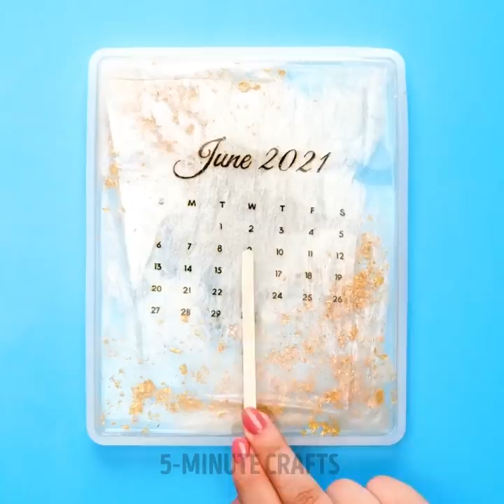Most Adorable DIY Jewelry Ideas And Mini Crafts With 3D-Pen, Glue Gun, Resin And Polymer Clay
TIMESTAMPS:
00:00 Clay butterfly
00:25 Glitter glue mermaid's tail
01:05 Glowing epoxy drop pendant
02:42 Lipstick jewelry holder
03:00 Unicorn phone case
04:12 Rainbow clay earring
05:16 Mini glue raspberry